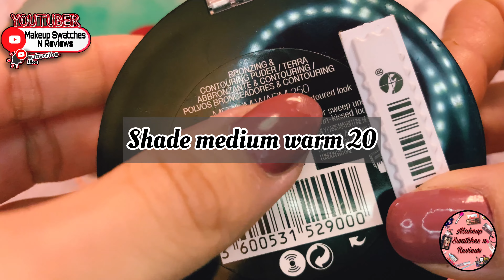Drugstore Maybelline city bronzer & Contour powder | Worth buying or ..?| fenty beauty dupe ???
Drugstore Maybelline city bronzer & Contour powder | Worth buying or not| fenty beauty bronzer dupe ..❌ or ✔️. Maybelline is my fav Drugstore makeup  but this Maybelline Contour powder & bronzer powder disappoints me a lil.
🔔YouTube Channel „Makeup Swatches n Reviews“   . 🔔